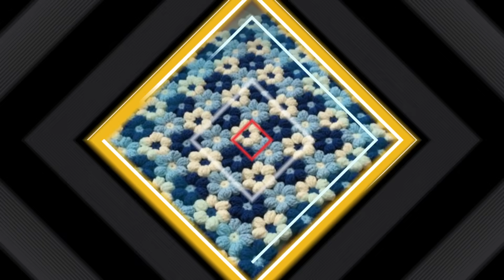No crochet /No knitting - woolen शाल / कम्बल /कारपेट कुछ भी बना सकते है इस नई ट्रिक से-woolen craft